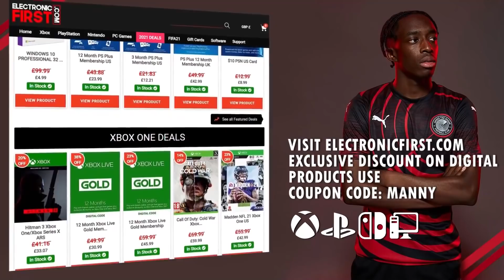8 MILLION COIN INVESTMENTS! COULD MANNY GET T200??!?!🤯🤑 S2 - MMT #87